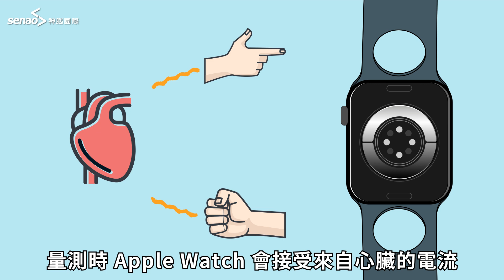【秒懂潮科技】Apple Watch 是怎樣測血氧濃度的？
Apple Watch 現在不僅可以測心率、心電圖（ECG）還能測量 血氧濃度。
到底為什麼小小一支 Apple Watch 能做到那麼多功能？就讓 秒懂潮科技 告訴你吧！